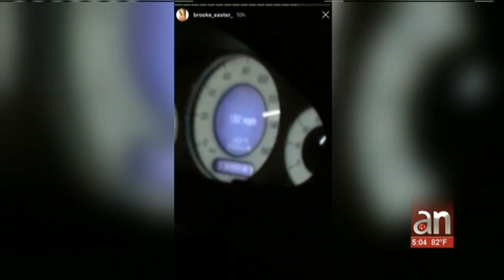Dos jóvenes de Miami murieron calcinados tras caer en su carro de una rampa de la I-95